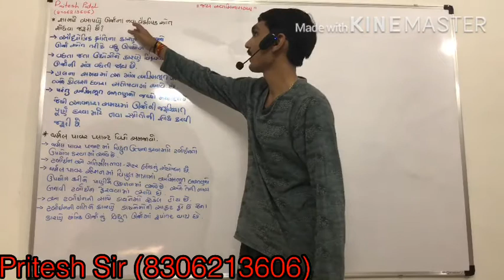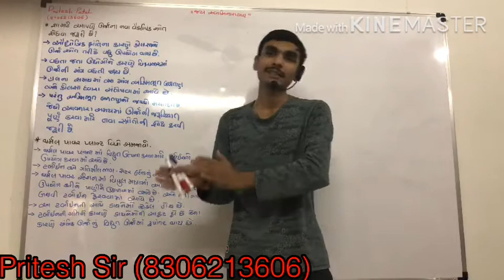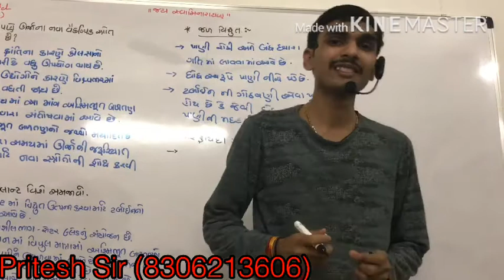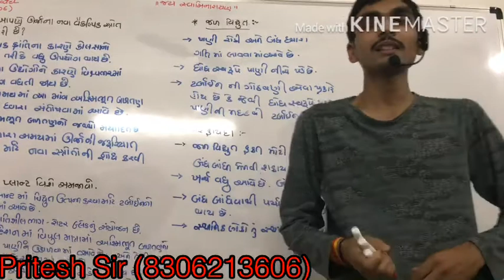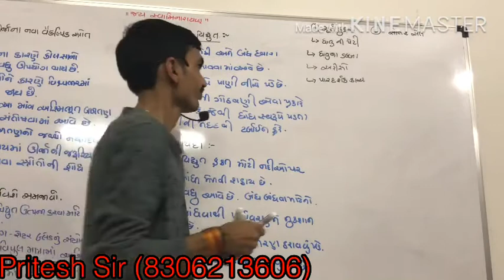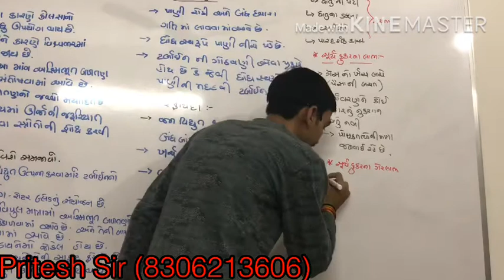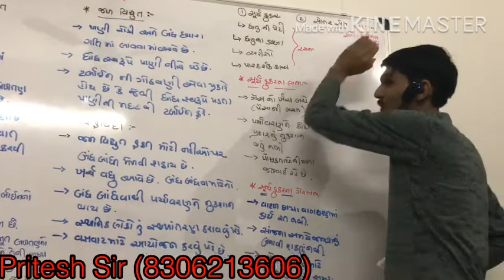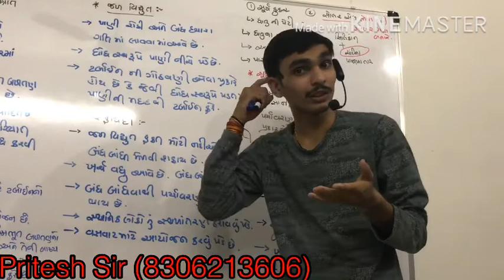STD :10 SCIENCE CH :14 (urja na strot) NCERT (GUJARATI MED) part 2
Part :2 CH 14 (urjana strot)